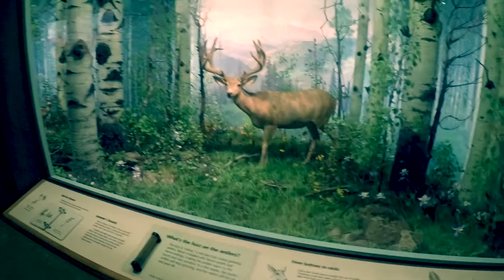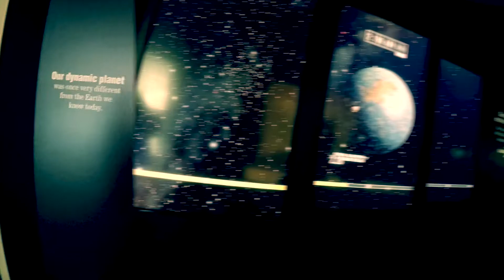mission aprender y divercion